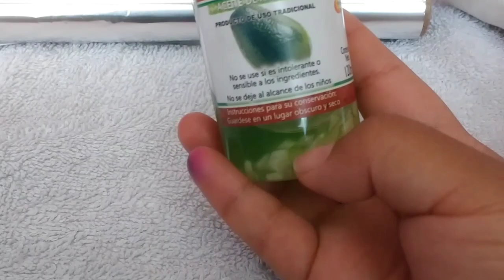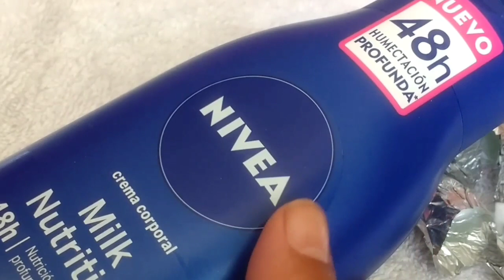tratamiento para que te crescan las uñas en una semana